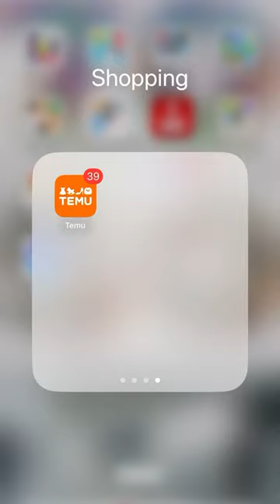This Bottle Opener From TEMU Should Be Illegal 🦹‍♂️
I recently tested a few different gadgets I found on TEMU and didn't think this one should even be allowed to be sold.

MY CONTENT CREATION TOOLS AND BAR TOOLS: